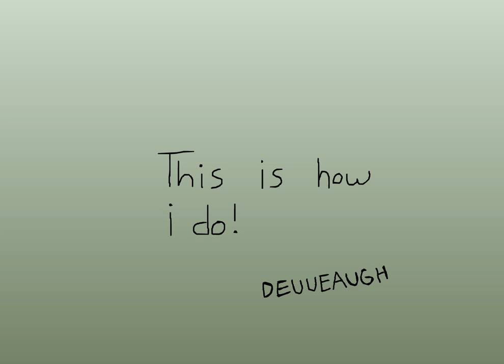This is how I do